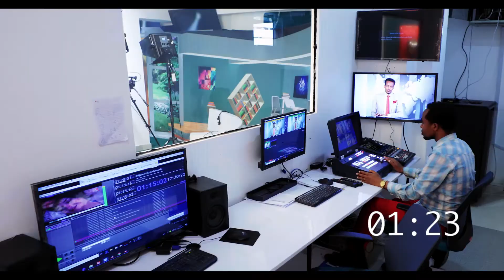Qodobada warka habeenimo Five Somali Tv 28-11-2020.